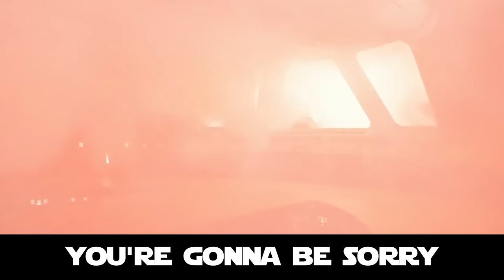It's a Trap! (Star Wars song)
Amazon Music
Google Play ►► Link coming soon!